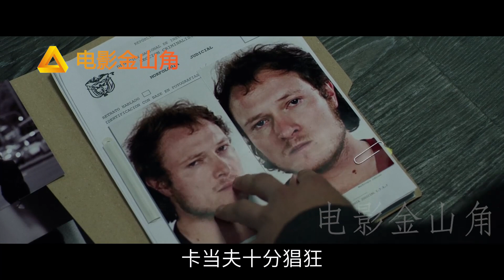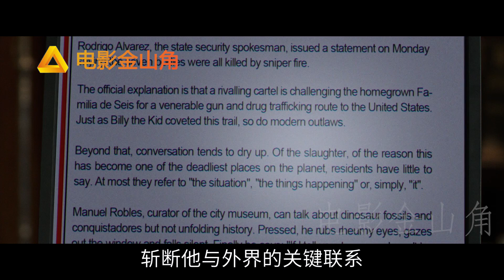重型狙击步枪有多猛？枪管比大腿还粗，一枪打爆面包车，简直凶残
《狙击精英：巅峰对决》